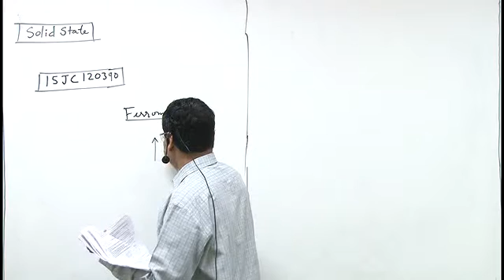15JC120390 Solid State